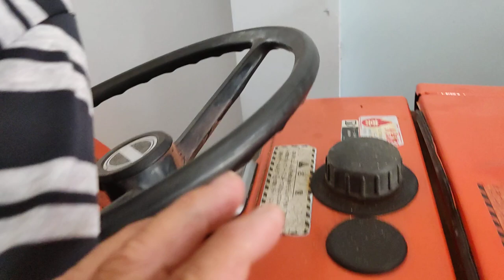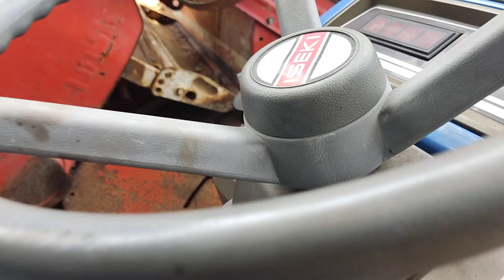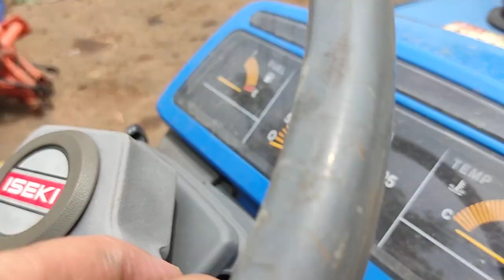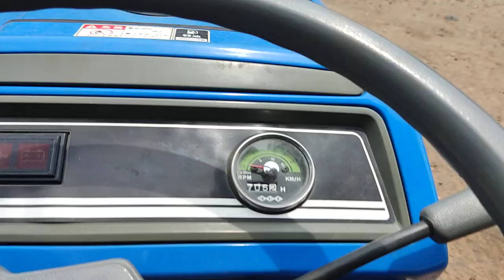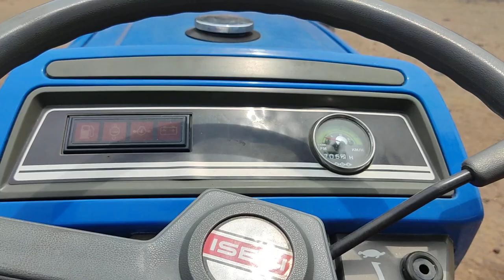Báo giá 40 chiếc máy cày giảm 12 triệu một chiếc, số điện thoại trong phần mô tả video.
Báo giá máy cày, giảm giá theo xăng, giá hiện tại mỗi chiếc giảm đến 12 triệu đồng.